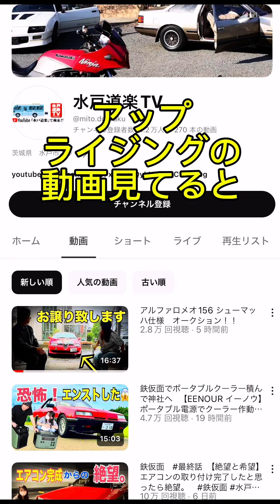むらた発酵カレー 水戸道楽TV 亀じるし 梅ようかん アップライジング の 動画 見ると 知能指数 下がる